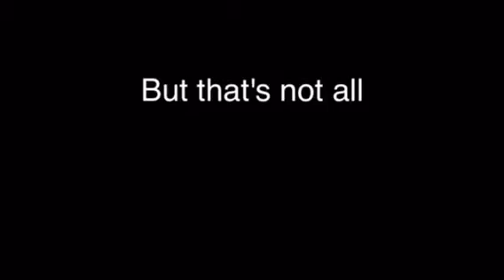Minecraft survival ep 2